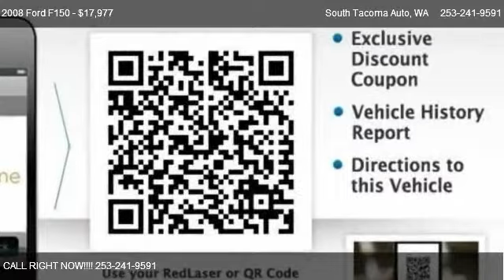2008 Ford F150 2WD Styleside - for sale in Tacoma, WA 98409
South Tacoma Auto
7838 S. Tacoma Way

in Tacoma, WA 98409

Come test dirve this 2008 Ford F150 2WD Styleside for sale in Tacoma, WA.

At South Tacoma Auto we believe in honesty, integrity and a fair deal for all. We pride ourselves on the consistent quality of our sales and service departments, and we want above all else to get you into the car you want today. Don t take our word for it, come in for a visit and see the award winning difference of the South Tacoma Auto buying experience. From the quality of our cars and trucks to the to the dedicated efforts of our financing department, we ll show you why it pays to Buy Smart - Buy Used!